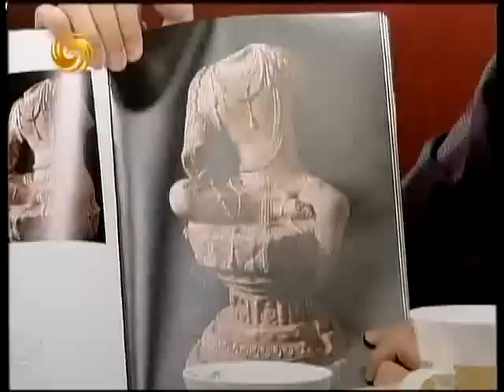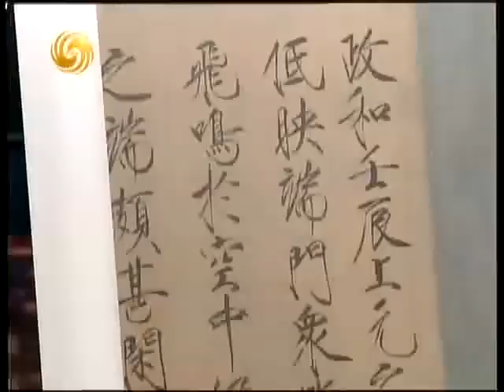锵锵三人行2011 08 04 文涛的个人收藏 chunk 1 chunk 2